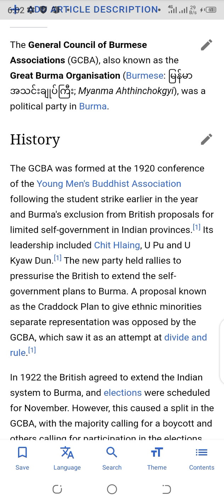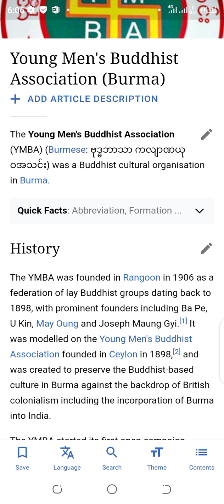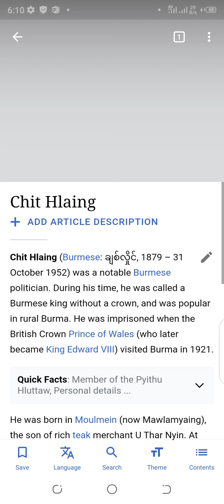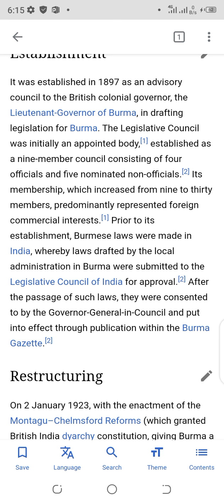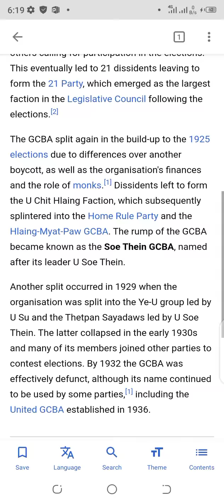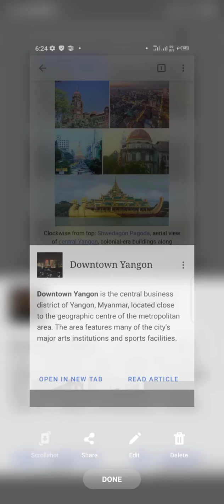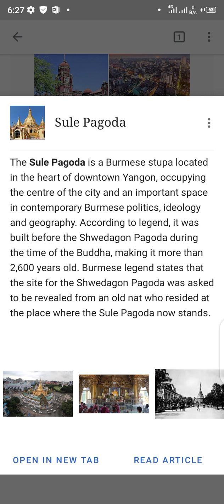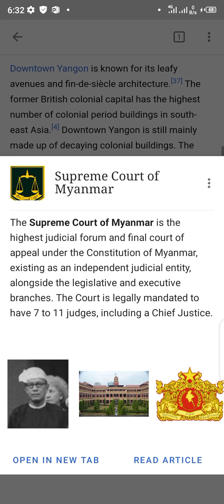General Concil Of Burmese Association😍😍😍😍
For Favourate or For Interest Plan😍😍😍😍